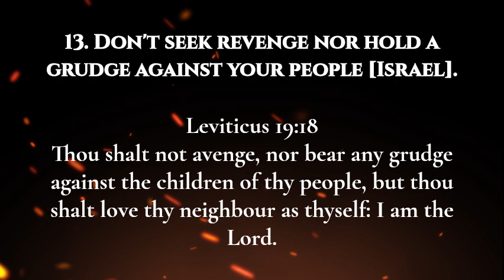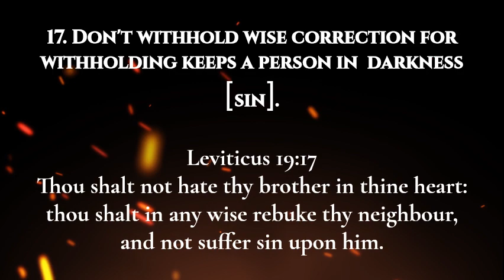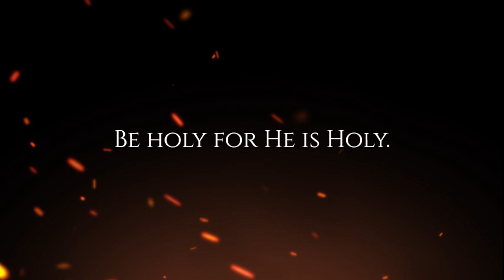God's Instruction | 613 Commandments #11-20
Do You Have Your Eternal Kingdom Passport? | LCM Blog Article

Do You Have Oil in Your Lamp? | LCM Blog Article

It is our aim to live to a Holy Standard according to the Will and Word of God through Christ Jesus.

We must repent daily, believe, and have faith in who Jesus is and what He has done for us on the cross to allow us the Gift of Salvation.

Salvation is a gift and Sanctification is a process on our journey of life.

Visit the LCM website!
Sharing The Good News of The Testimony of Messiah King Yeshua Jesus

Prayer Requests, Blog Articles, Notifications, and much more!

Listen to the LCM Podcast!
World Events Biblical Perspective Podcast

We're on Google Podcasts!

We're on Pocket Casts!

We're on Radio Public!

New Album!
Widow's Oil by LuvsCure

Hear LuvsCure on Jango Radio!

Other LCM Channels...Hear the Widow's Oil Album:

LuvsCure - Topic
Link:

 / luvscure - topic

Musicians in the House of The Lord (1 Chronicles Chapters 6 & 25)

LCM Music is a sector of LuvsCure Ministries. Our music label features Gospel music with the purpose of sharing The Word of God through praise and worship. Our goal is to not only provide a non-secular outlet through musicianship but to also be a resource and a benefit in contributing to the ministry's humanitarian efforts.

May YHWH bless and keep His people as we stand boldly in spreading The Good News of Yeshua to open hearts everywhere.
(Numbers 6)

Shalom🕊